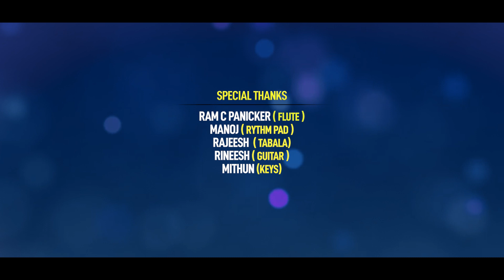ilaahe Parane Ahadayavane | ഇലാഹേ പരനേ അഹദായവനേ | Shareef Thikkodi | Ishal Malabar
Sung By              : Shareef Thikkodi
Lyrics                  : Arshad Payyoli
D.O.P                   : Manu Joseph
Editing                : Sajith Nambidi
Pro controller    : Babu Puthiyara
Producer            : Ashkar Payyoli
Cam asso           : Gireesh Pootheri , Abin Chandran
Make up             : Sony Sagar
Art                       : Subahu Muthukad
Light & sound    : Lijeesh
Unit&studio        : Millennium Digital Clt
Online media     : Asneem sait